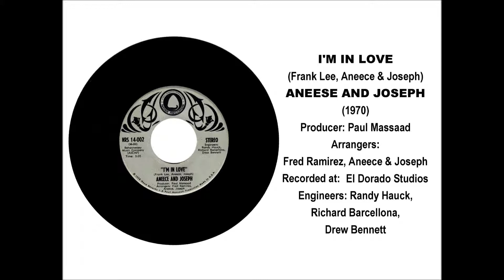I'M IN LOVE- ANEECE & JOSEPH (1970)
I'M IN LOVE- ANEECE & JOSEPH (1970) (Frank Lee, Aneece & Joseph)  Produced by: Paul Massaad- Arrangers: Fred Ramirez, Aneece & Joseph- El Dorado Recording Studios- Engineers: Randy Hauck, Richard Barcellona, Drew Bennett.